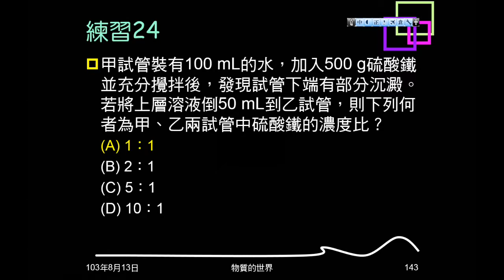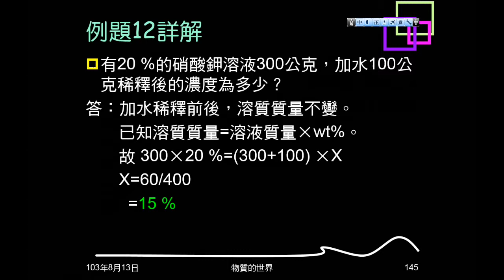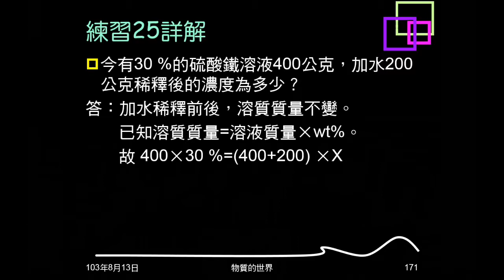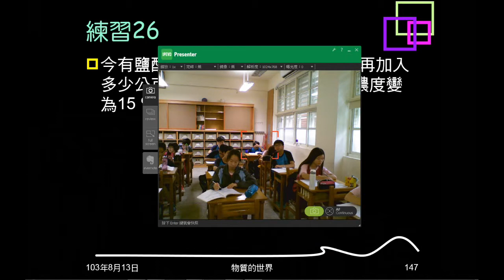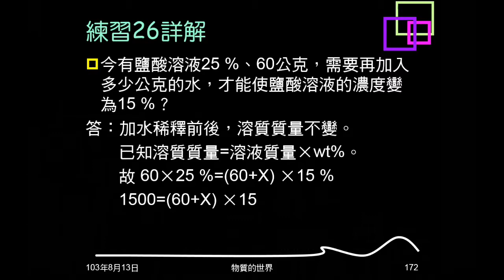103學年複習物質的世界21：例題12、練習25、26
本影片都是稀釋題型。例題12、練習25是加水若干後問稀釋後濃度。練習26是問要加多少水才能配成要求的濃度。